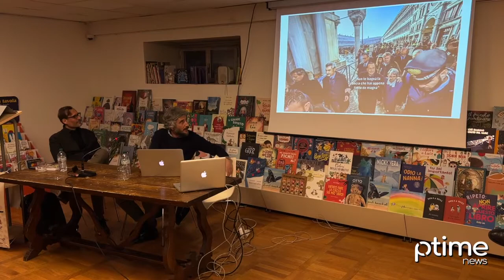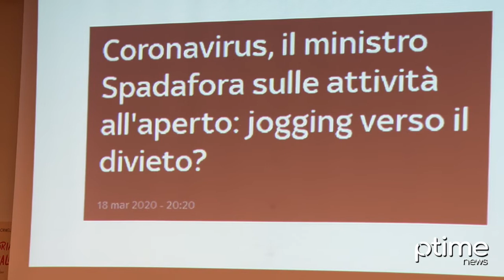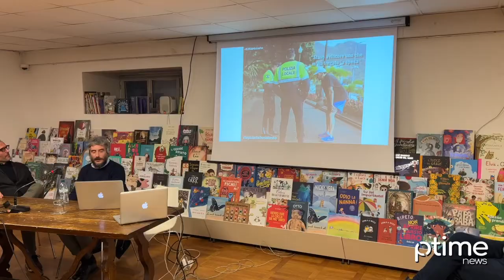Presentazione del libro 'Carcola che ve sfonno'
Ascoli Piceno 5 Marzo 2022